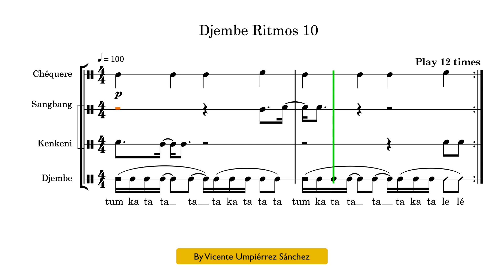Djembe Ritmos 10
Ritmos para Djembe y otros instrumentos de percusión. Tienen cientos de ejercicios en el libro PERCUSIÓN PARA TODOS LOS MÚSICOS